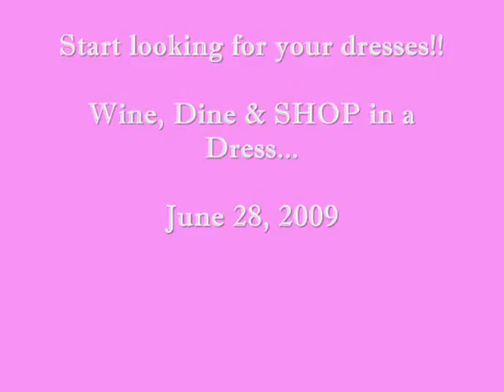Trailer for What Women Want "Wine & Dine in a Dress 2009"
Photoshoot Sneak Peak...

Look out for WWW "Wine, Dine & SHOP in a Dress" on June 28, 2009...

xoxo